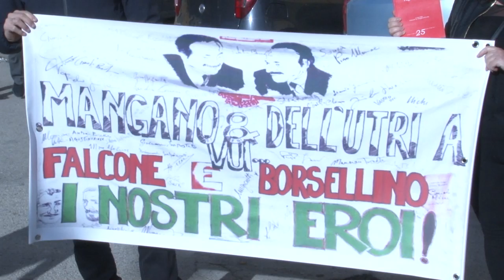Rancitelli. Pettinari manifesta per la legalità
Il 5stelle Domenico Pettinari ha manifestato, al fianco delle associazioni per la legalità, per esprimere vicinanza alla donna a cui hanno bruciato l'auto nel quartiere di Rancitelli a Pescara. Il vicepresidente del consiglio regionale è tornato a chiedere sfratti e controlli di polizia.